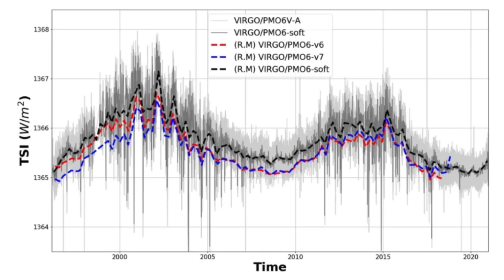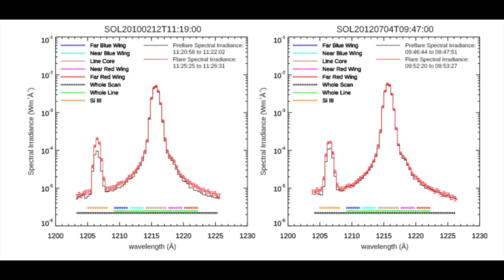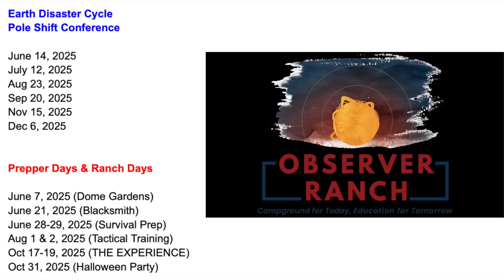Fixing Climate Science, The Fall of Neptune | S0 News May.21.2025